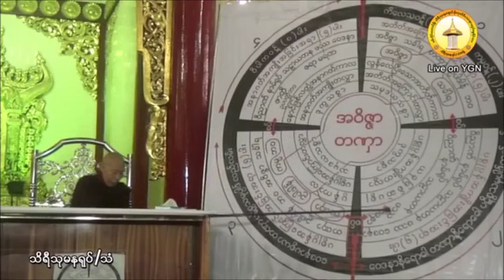၄။ ပဋိစၥသမုပၸါဒ္ သင္တန္း တရားေတာ္ 20190329A ဘဒၵႏၲသုမန (အလယ္ပိုင္းနည္းနည္းပ်က္)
ထပ္ဆင့္ ဓမၼဒါနျပဳပါသည္။

ထပ္ဆင့္ ဓမၼဒါနျပဳပါသည္။